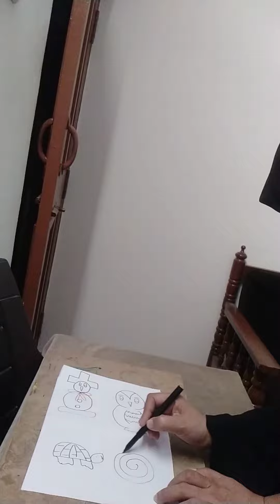freehanddrawing kindergarten art lessons IN 2MINUTES‎@selmaartz DAY5(1)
In this video you will learn#1snowman#2 OWl # beginners.@aartz-bzx freehanddrawing for kindergarten kids